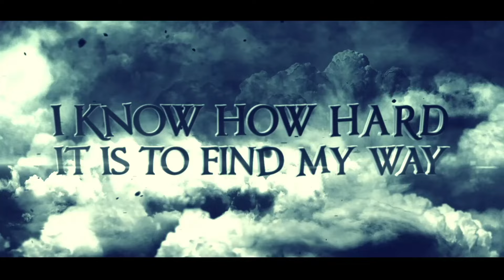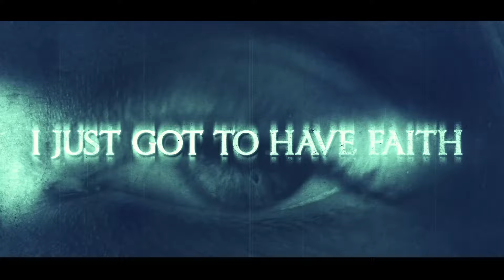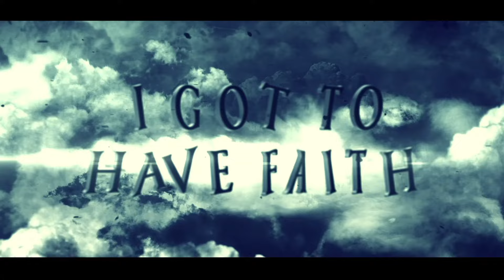ATLANTIS DRIVE - Faith (Official Lyric Video)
"Faith" is the second single from the upcoming, self-titled album by Hard Rock group Atlantis Drive which will be released on June 16th, 2024!

Lyrics: Mark Boals

Band:
Mark Boals: Vocals
Markus Pfeffer: Guitars, Bass
Jorris Guilbaud: Synths
Drums: Markus Kullmann

Guest: Thomas Rieder (Percussions)

Mix & production: Markus Pfeffer